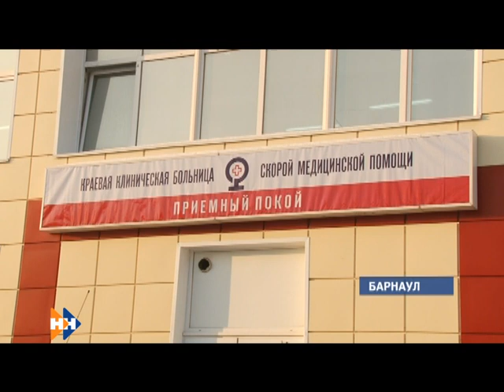Информационная программа «Наши новости». 14.02.2019. Дневной выпуск